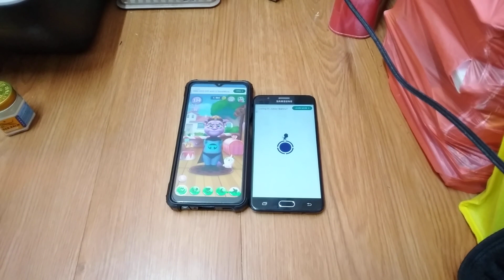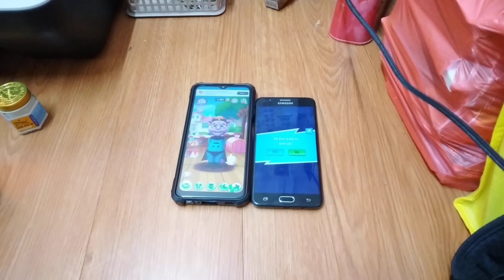My Talking Tom 2 & Talking Tom Hero Dash Echo 26441